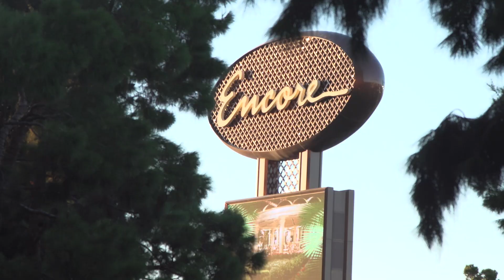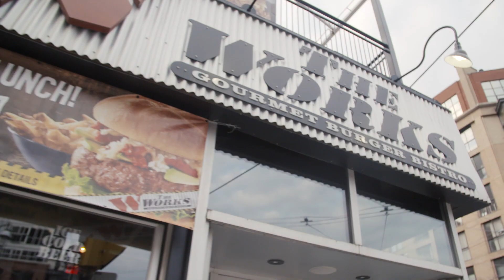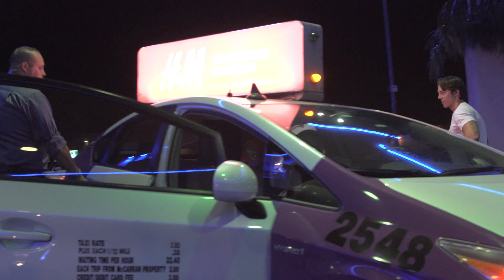Kinobody in Vegas | My Most Bad Ass Workout Ever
Greg O'Gallagher (Kinobody) in this video titled "Kinobody in Vegas | My Most Bad Ass Workout Ever"

The brand new Kino Life episode is here! In it, I go to Las Vegas for a speech and a bad ass workout..